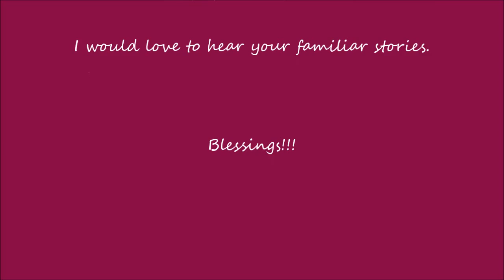My Familiar/ Signs your pet is a Familiar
Hey guys this is my familiar story about how my kitty familiar Serena and I met and some signs to know if your pet is a familiar. I hope you enjoy and please share your story with me! :)